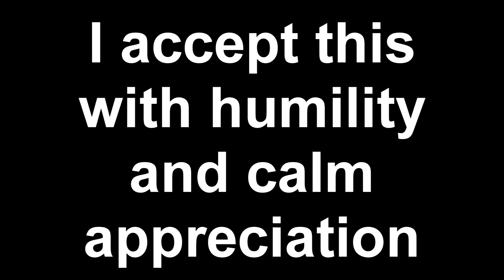I HIT 5000 SUBSCRIBERS!